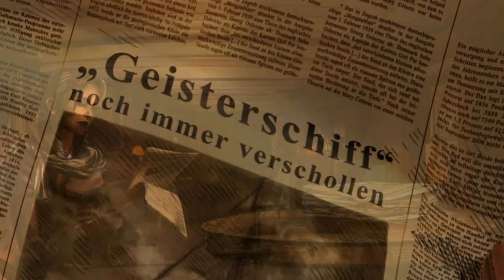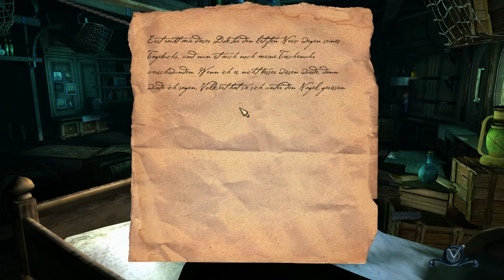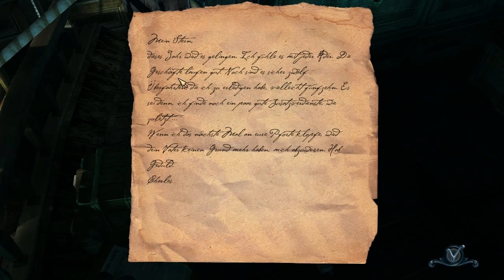Let´s Play Black Sails - Das Geisterschiff #001 [BLIND] - Mädchen mit Brandlöchern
Es wird noch ein 3. Projekt gestartet, mit dem eure Gier nach stumpfem Geballere gestillt wird.. keine Sorge!  =P

Wir erleiden eine Kollision mit einem fremden Schiff, während wir nach Spanien reisen wollten um einen Bericht für eine Tageszeitung zu schreiben.

Der Spaß beginnt...

An alle Rätsler unter euch: Ich hoffe ihr werdet mir beim Rätseln helfen, falls ich nicht weiterkomme. Aber bitte spoilert nicht all zu viel vor. =)

An alle, die solche Spiele nur seinem schlimmsten Feind wünschen und es selber niemals anrühren würden: ignoriert dieses LP einfach. =)
Entwickler: Deck 13
Publisher: Astragon
Erstveröffent-
lichung: 22. April 2010
Plattform(en): PC
Genre: Point-and-Click  Advenutere
FSK: 12